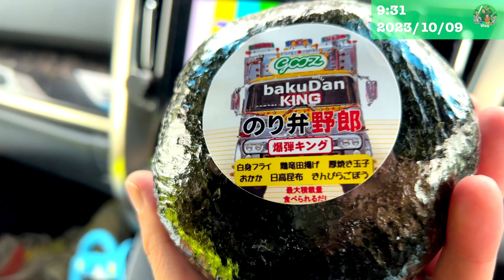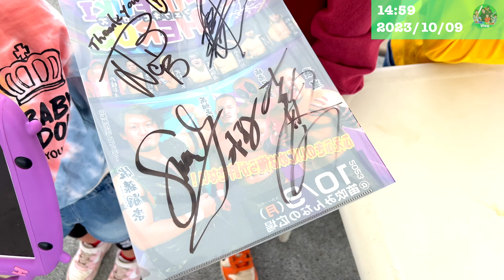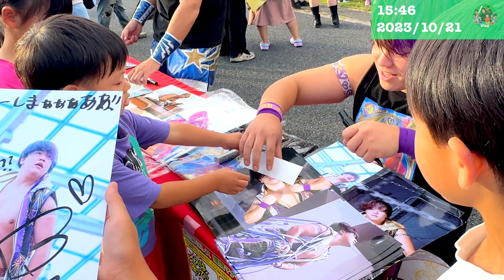テレビのインタビューに堂々と答えるしおんくんとあーちゃん！だーしまファミリーの10月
楽曲提供
DOVA-SYNDROME
効果音ラボ